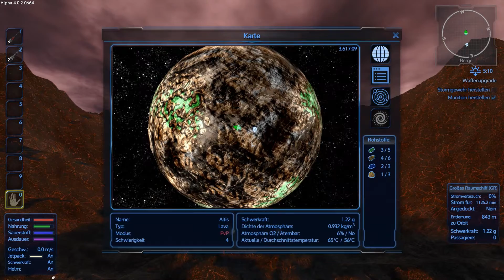Empyrion - Galactic Survival Let's Play S02E11 "Besuch auf Aitis" german deutsch HD PC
Verschollen auf dem fremden Planeten Akua kämpfen wir in Empyrion ums Überleben. Wir sammeln viele unterschiedliche Ressourcen und werden uns eine Basis sowie Schiff bauen um, den Planeten wieder verlassen zu können.

Zen oder die Kunst, vom Rauchen zu lassen: